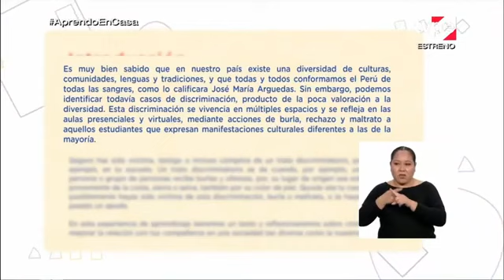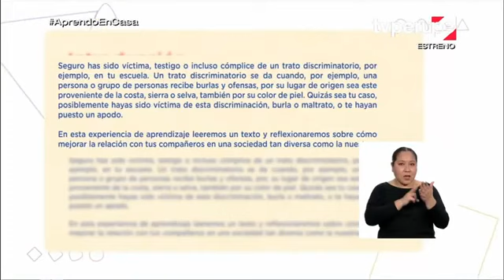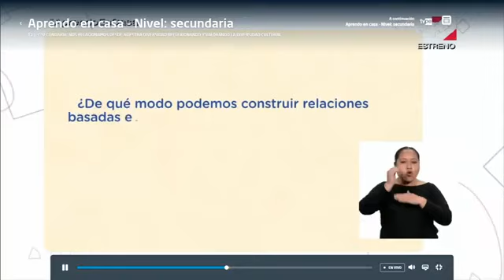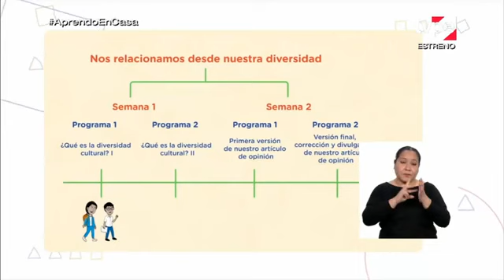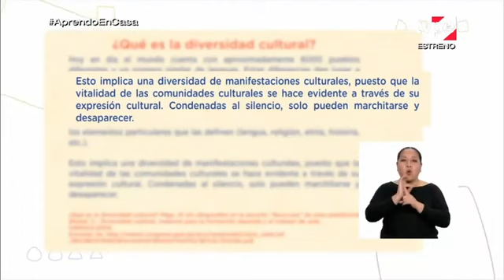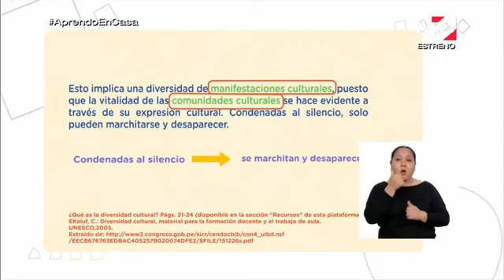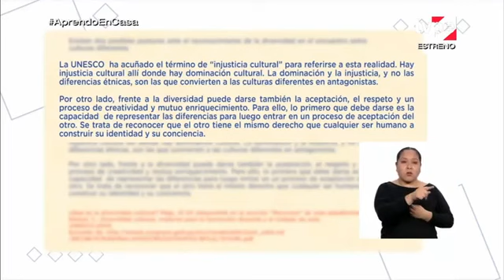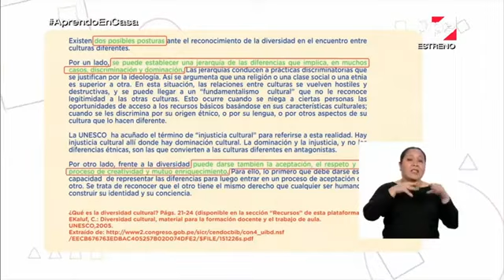APRENDO EN CASA SECUNDARIA 3 HOY LUNES 3 DE AGOSTO COMUNICACION SEMANA 18 SEGUNDO GRADO TV PERU RADI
👉👉👉 SUCRÍBETE 👈👈👈